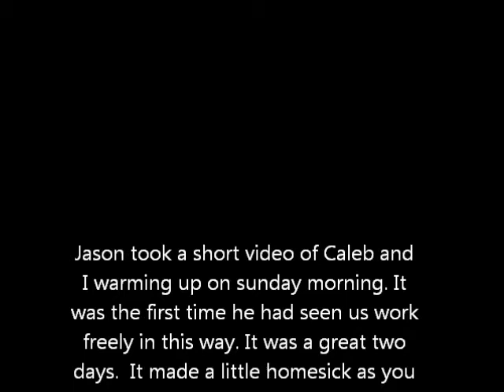Our first horse clinic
horse clinic